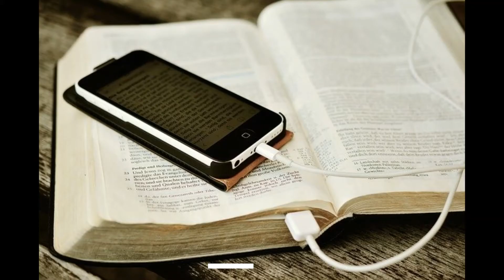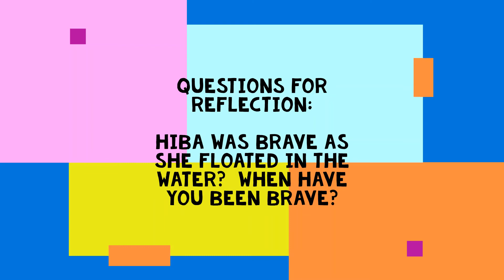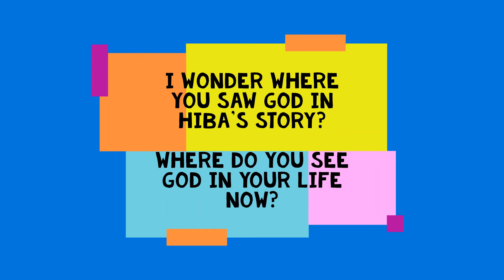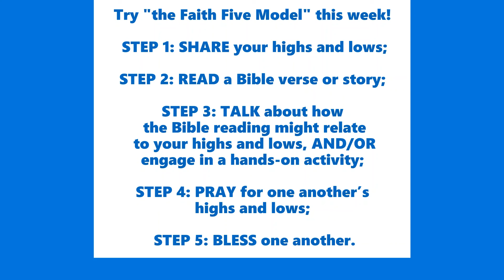Children's Time May 10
Pastor Heather discusses the story of Jonah and the Whale.